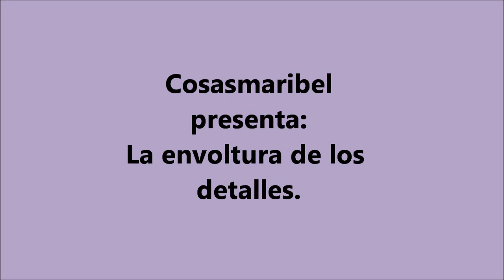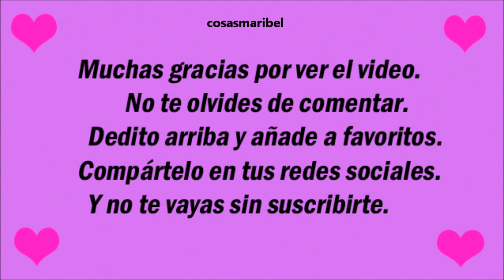Dos opciones para envolver detalles.(Bodas,bautizos,comuniones...)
Es muy importante la presentación de un detalle a la hora de entregarselo a la persona que lo va a recibir.La manera en la que está envuelto puede llegar a determinar el valor del objeto,es por eso que os recomiendo que cuideis mucho  ese paso.A la hora de entregar vuetros detalles (comuniones, bodas,cumpleaños) ,creo que alguna de estas ideas os puede servir de ayuda.Si por ejemplo se trata de hacer detalles de comunión, en la etiqueta deberá ir el nunbre del niño o niña protagonista y la fecha en la que se celebra el evento.